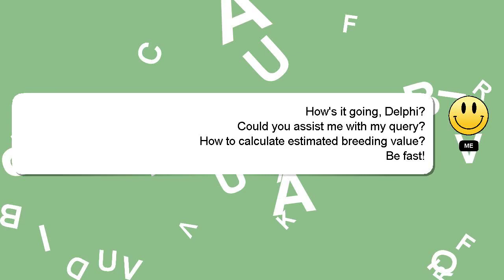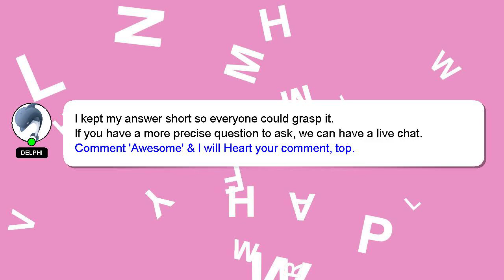How to calculate estimated breeding value?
A little intro about me, Howdy, my name's Delphi. I am happy to help you with your questions. - How to calculate estimated breeding value?

Don't hesitate to leave a comment or start a chat if you have a more specific question. Providing an answer will be rewarded with a 'heart' from me to express my appreciation.

*2 What we are experimenting :*